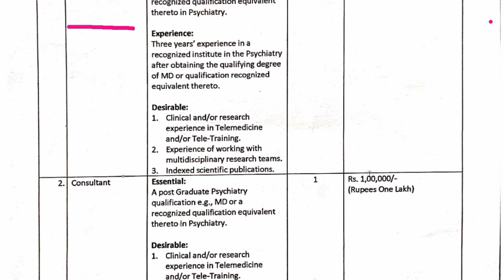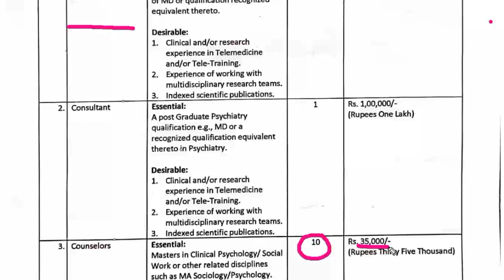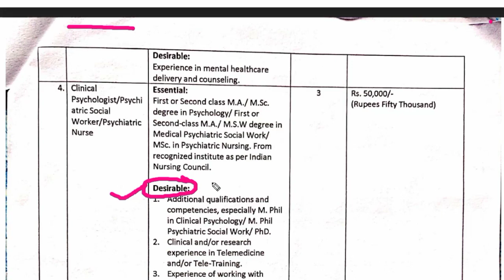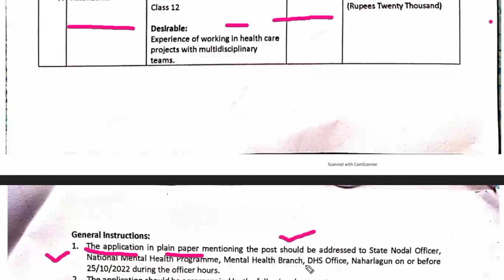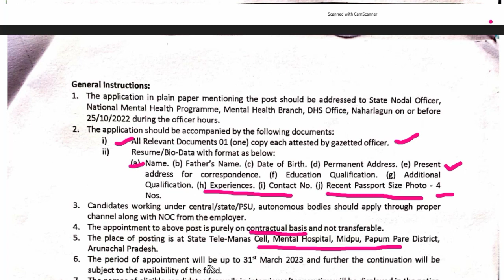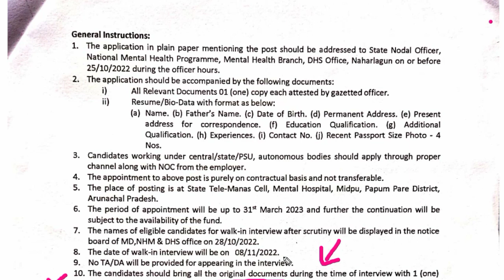|Government counsellor vacancy 2022| psychology jobs in government| msw government vacancy|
Hello beautiful people welcome to psychology ka Topper,

Government psychology jobs in india, psychology job opportunity in psychology,latest government sociology vacancy,msw 2022 recruitment,nursing vacancy 2022.psychology job update in 2022,psychology job notification 2022, jobs after ma psychology,This video is all about government psychology vacancy in india 2022, This video is also answer hindi question government psychology vacancy ko kaisa apply kare.

Are you looking for a government counselling psychologist position? If so, then you've come to the right place! In this video, we're sharing with you all the details on the government counselling psychologist vacancy 2022. If you're interested in finding out more about this psychology job opportunity, be sure to watch our video.We'll explain everything you need to know about the government counselling psychologist vacancy 2022,  from the application process to the job duties. After watching this video, you'll have all the information you need to decide if this is the right job for you!

About This video:
Government of Arunachal Pradesh Office of the MD, National Health Mission C-Sector, Naharlagun, Arunachal Pradesh released a notification  regarding  psychology, sociology, Social work,Nursing,Enginnering to apply this government psychology vacancy you must have bachelor degree or master degree in psychology to know more about government psychology vacancy watch this video till the end.

video is also related with:
psychology jobs for fresher Arunachal Pradesh
psychlogy jobs government
psychology vacancy in Naharlagun
mental health counselor Arunachal Pradesh
counselor vacancy in Arunachal Pradesh
behavioral psychology jobs Naharlagun
government psychology vacancy in
psychology recruitment in Naharlagun
Job Postings in India - Plenty of Opportunities
Top 5 Best Jobs After BA in India
child psychologist vacancy
government psychology vacancy in Naharlagun
wcd counselor vacancy 2022 Arunachal Pradesh
psychology career options,Arunachal Pradesh
psychology career paths
 Latest Government msw vacacny Naharlagun Arunachal Pradesh
Latest Government  sociology vacancy Arunachal Pradesh
Latest Government  nursing vacancy Naharlagun Arunachal Pradesh
Latest Government  enginnering vacancy Arunachal Pradesh
psychology recruitment in ap
nursing jobs 2020 government oct
psychology job oct 2022